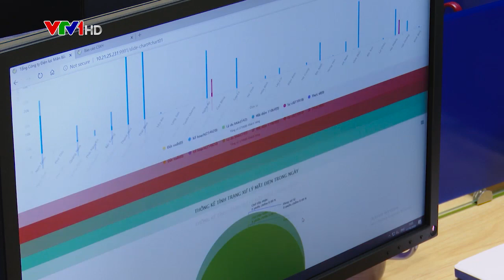Đảm bảo cung cấp điện trong các ngày lễ lớn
Để đảm bảo vận hành an toàn hệ thống điện, cung cấp điện ổn định, tin cậy phục vụ các hoạt động chính trị, xã hội, văn hoá vui chơi giải trí của nhân dân 27 tỉnh/thành phía Bắc, trong các ngày lễ Giỗ Tổ Hùng Vương, kỷ niệm ngày Giải phóng miền Nam và ngày Quốc tế Lao động, Tổng Công ty Điện lực miền Bắc (EVNNPC) đã chỉ đạo các đơn vị thành viên lập và thực hiện phương án đảm bảo cung ứng điện...